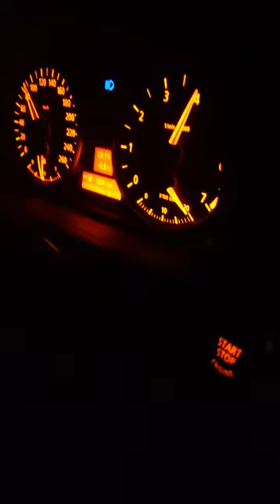Night & Day (Intro) with Engine Sound & Speed Chime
One of my favourite intros

I hope you enjoyed the short video.